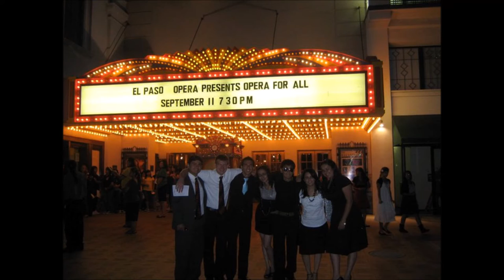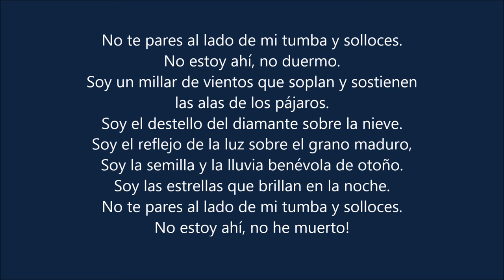Adrián López Peña - La historia de mi vida!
No te pares al lado de mi tumba y solloces.
No estoy ahí, no duermo.
Soy un millar de vientos que soplan y sostienen las alas de los pájaros.
Soy el destello del diamante sobre la nieve.
Soy el reflejo de la luz sobre el grano maduro.
Soy la semilla y la lluvia benévola de otoño.
Soy las estrellas que brillan en la noche.
No estoy ahí, no he muerto!